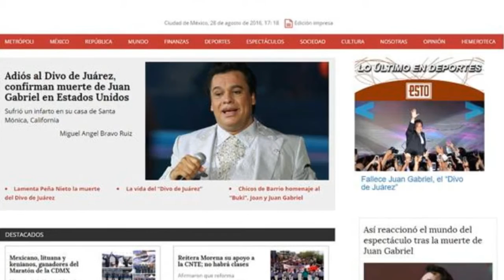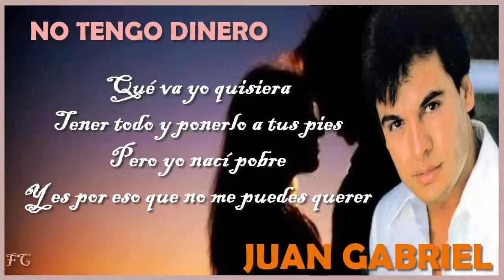Juan Gabriel homenahe Conteo Top95/2016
Lyo-Vision Productions
2016